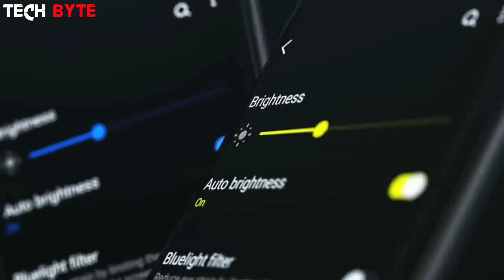Samsung Galaxy M10, M20 & M30 Official - Full Specifications, Price & Release Date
Assalamualaikum Bondhura Ajker Videote Amra Samsung Galaxy M10, M20 & M30 - Full Specifications, Price & Release Date Somporke Janbo.

Hello Friends Samsung is planning to launch their first budget beast smartphones and Today we will know about These New Series of samsung. In This Video we will know about Samsung Galaxy M10, M20 & M30 - Full Specifications, Price & Release Date.

আমাদের সকল ভিডিও ফেসবুক থেকে খুব সহজে দেখতে হলে এক্ষণই নিচের লিংকে গিয়ে TechByte এর অফিসিয়াল পেইজে লাইক করে যুক্ত হয়ে যান আপনাদের ফ্যামিলির সাথে